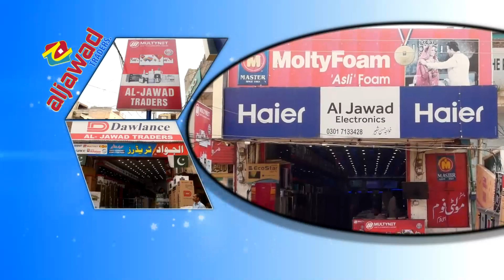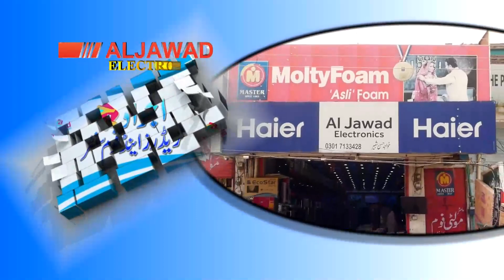Al jawad traders bhera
new shop